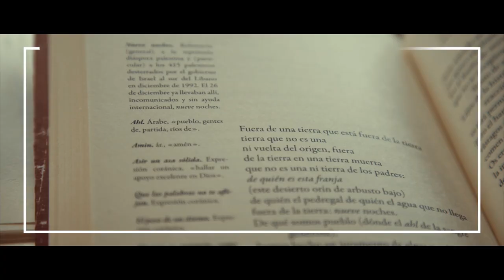Notas al Margen desde Cantabria: A Duras Penas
¿Rumba flamenca en el barrio Covadonga de Torrelavega? Pues claro que sí, porque a la hora de contar la vida, los ritmos son solo el vehículo para los que tienen algo (importante) que decir. Toño Quevedo y Ángel Rodríguez, dos amigos del barrio, crearon en 2016 A Duras Penas. Hoy, unos años después, la propuesta ha seguido su vida propia y, con Toño aún en la voz principal y la guitarra, navega por la rumba, el hip hop, el rock y la música de autor. En la formación actual, Jesús Barrul (percusión), Valentín Rodríguez (guitarra), Oumar Toukara (percusión) completan un elenco compacto, de calidad y divertido que nos conecta con la realidad urbana, compleja y reivindicativa de la capital del Besaya. A Duras Penas ha grabado dos discos (Reproches y Narcovadonga).